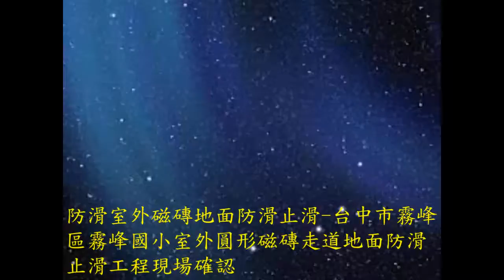367 防滑磁磚地面防滑止滑 台中市霧峰區霧峰國小室外圓形磁磚走道地面防滑止滑工程確認現場